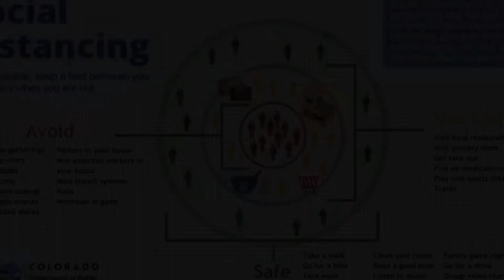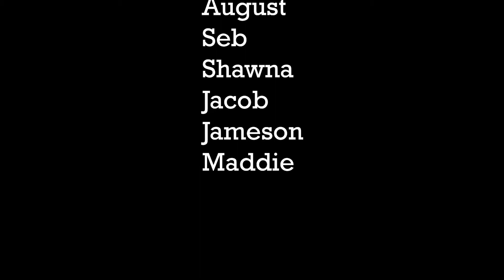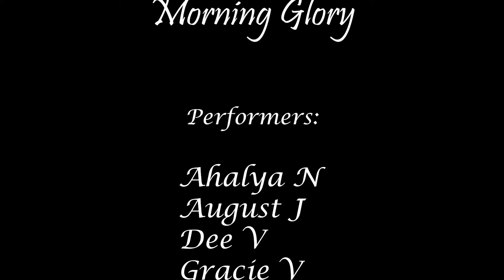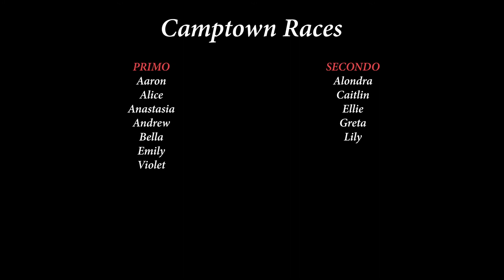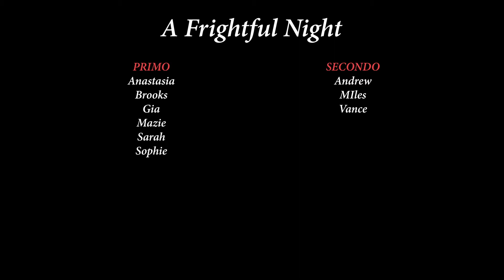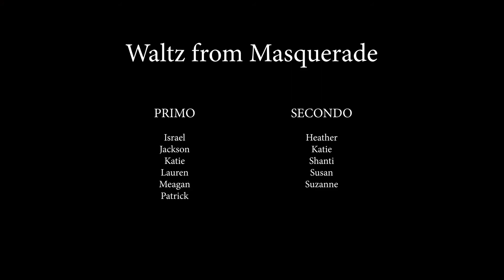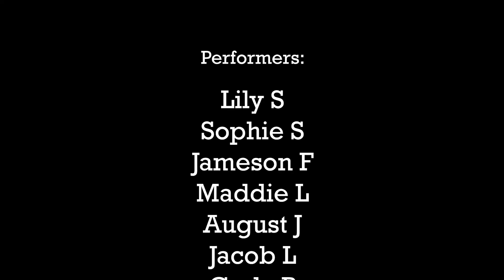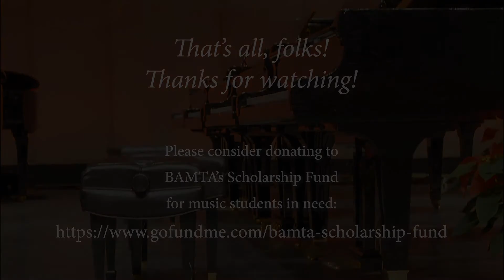BAMTA's 2020 Multiple Piano Festival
A program of piano duets performed by multiple pianos virtually on video.